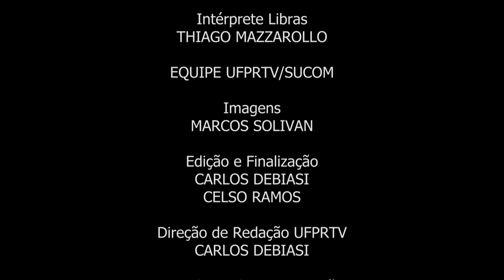Medicina Veterinária [UFPR Palotina]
O curso de Medicina Veterinária do setor Palotina da Universidade Federal do Paraná tem objetivo de formar profissionais capacitados para atuar nas áreas de clínica médica e cirúrgica dos animais domésticos e selvagens, produção e sanidade animal, inspeção e tecnologia de produtos de origem animal, saúde pública, preservação do meio ambiente, entre outras.

A duração é de 4 anos, em turno noturno, e por ano são oferecidas 50 vagas.